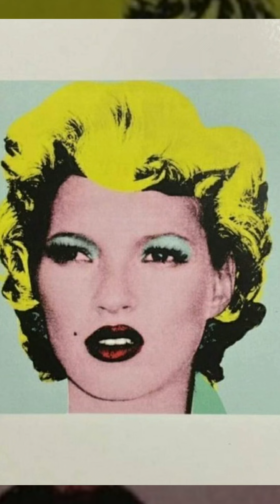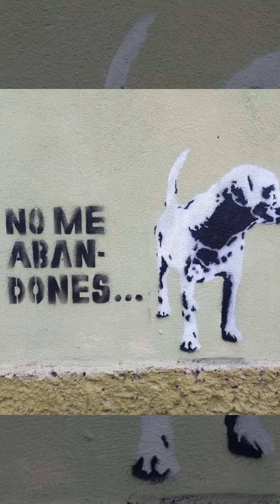full movie Big Bad dog(4)